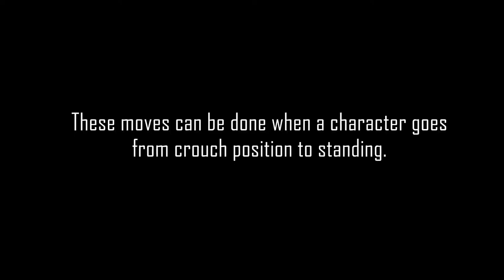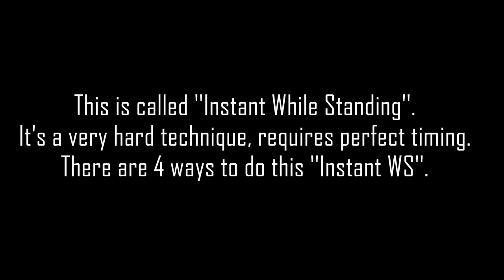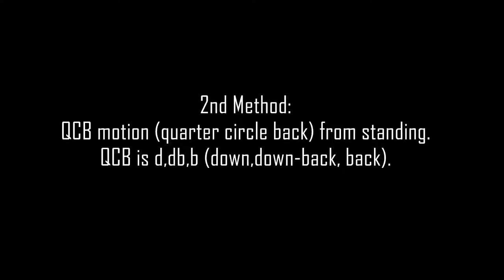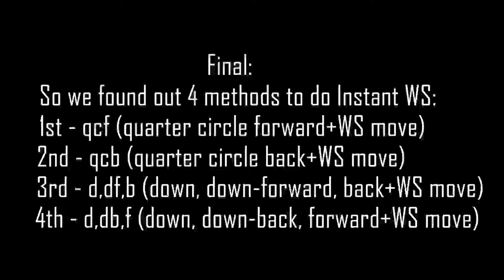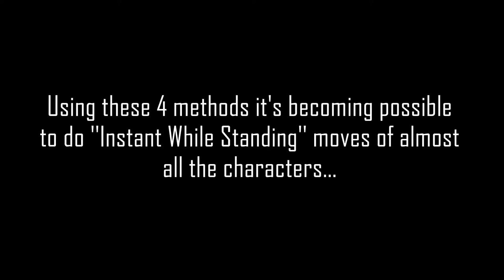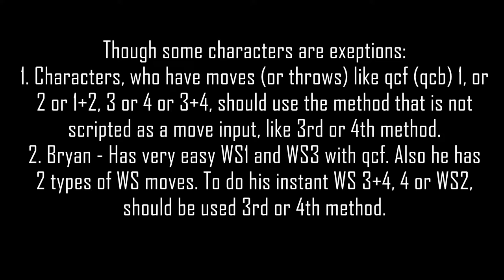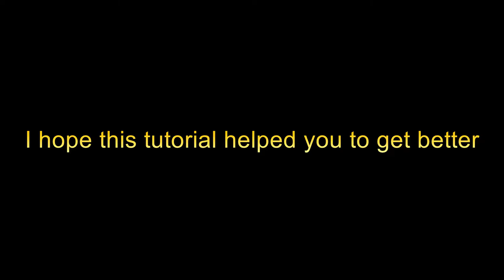Tekken 7 Advanced Tutorial: Instant While Standing (IWS)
Tips, shown in video:
1. What is ''While Standing?''
2. What is ''Instant While Standing (IWS)''?
3. How to do IWS?
4. Exeptions from the rule!

 TIMESTAMPS:
0:00 Intro
0:11 What is WS?
0:35 What is Instant WS?
1:22 IWS: 1st Method
1:57 IWS: 2nd Method
2:47 IWS: 3rd Method
3:33 IWS: 4th Method
5:21 IWS moves demo
6:48 Exeptions